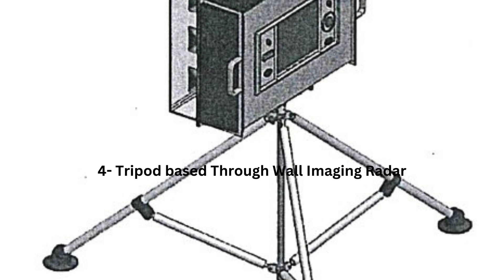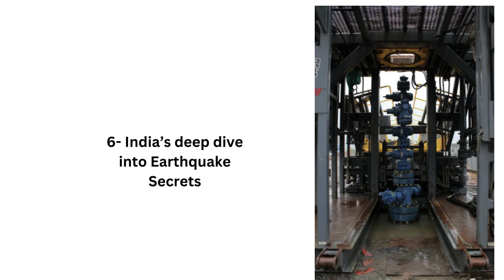LATEST DEFENCE UPDATES 8 AUGUST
8/8/24
1- ANVL Eyes Russian Collaboration
2- Development of Pinaka MkIII Rocket Launcher
3- Delivery of Akash IS Air Defence Missile System to Armenia
4- Tripod-based Through Wall Imaging Radar
5- Zorawar Light Tank- A Report
6- India’s deep dive into Earthquake Secrets
7- ISRO to launch Earth Observation Satellite from SSLV